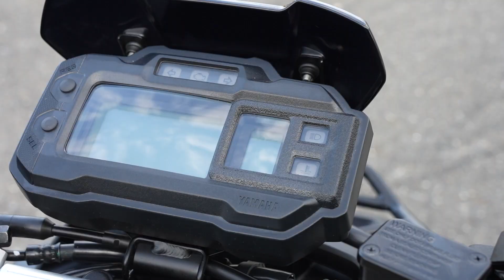機車開箱｜台灣山葉 YAMAHA｜BWS125 UBS特仕版 大B｜碟煞 水冷引擎 載物怪獸｜喜愛改車的你千萬別錯過這台！YAMAHA台灣山葉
每週四、每週日更新影片
追蹤俞萱的IG：carine_0728
追蹤丹丹的IG：daven.0315
追蹤團體的IG：ayayanlei